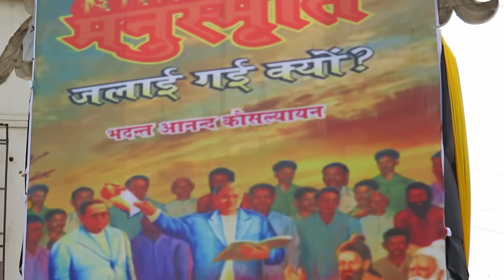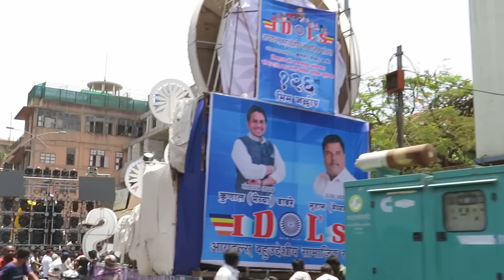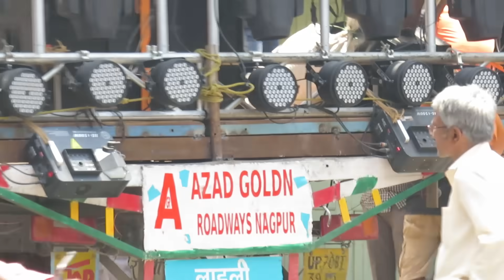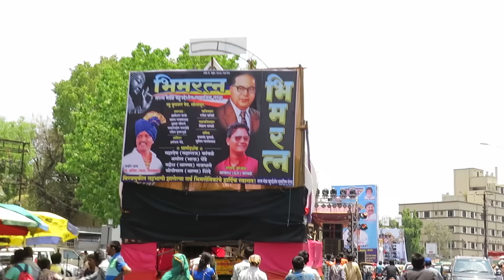AMBEDKAR JAYANTI 2020 SETUP SOUND & LIGHT'S SYSTEM|2017_FLASH_BACKS.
Copyright By @7AIMS